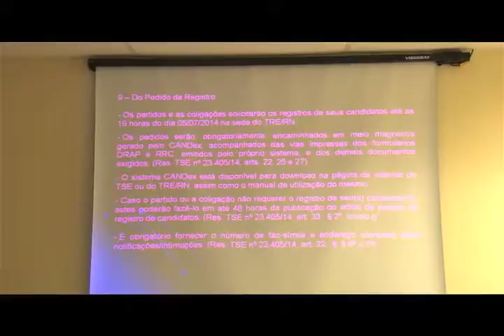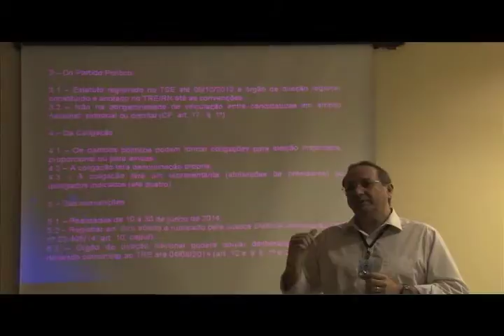Treinamento Partidos Coje